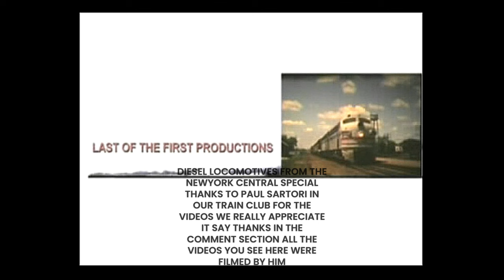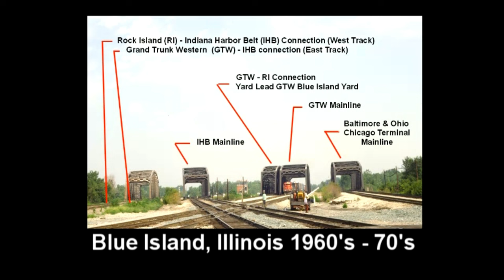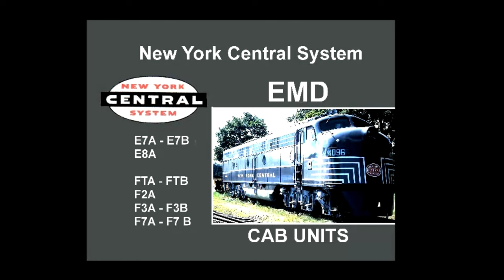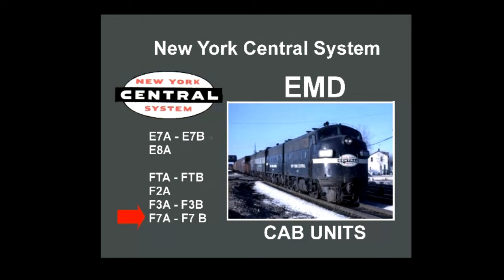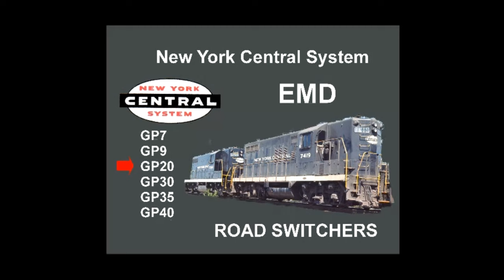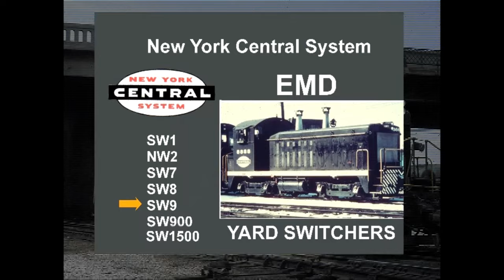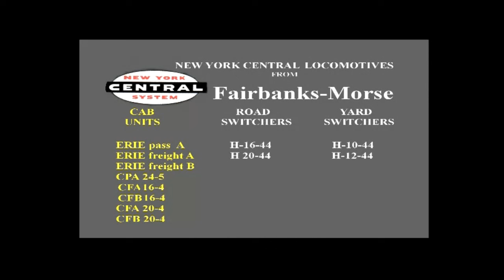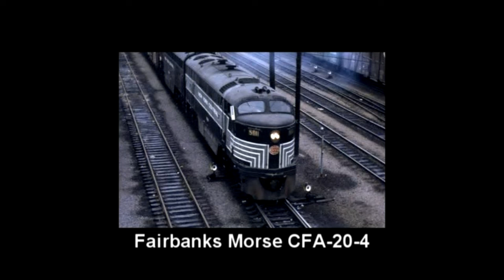NEW YORK CENTRAL RAILROAD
Paul Sartori joined our trainclub during mid 1997, in 1998 osmr had to find a new home and we ended up using a machine shop in apopka for most of the year, the shop had a small office that had a hvac and on tuesdays some of our club members would show up in the afternoons and Paul would put on a show with his train movies for entertainment. Pauls shows covered Alote of the united states as he moved very frequently Paul also recently converted all his movies to DVD so they can be played at the train club and so they can be shared to everyone watching the youtube channel. ILLEGAL COPY OR UPLOAD OF THIS ON ANYONE ELSE’S CHANNEL WILL GET PROSECUTED.